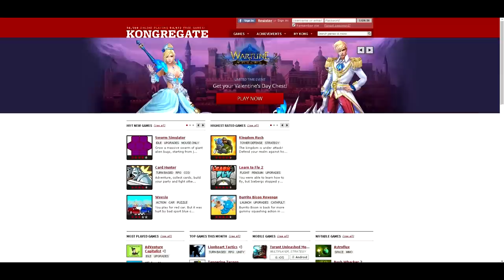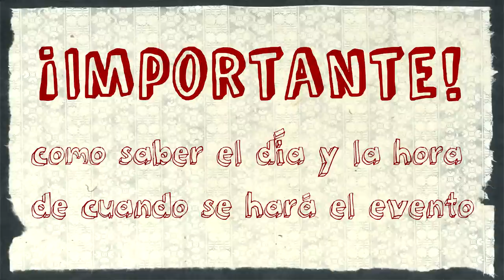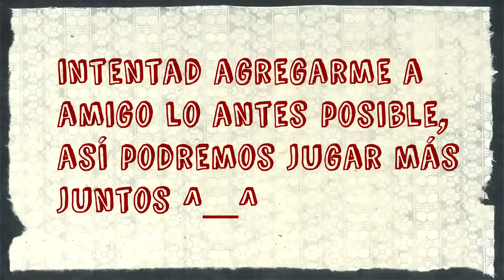¡Participad en el especial 1000 suscriptores y jugad conmigo ^_^!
break 9
texturas para minecraft
azul yrojo
elrubius minecraft diversity
ifwcrextion z
gona89 slender
bri9 minecraft
mapas dd
miderrebo
golem word
celopand skyblock
mapa
crafteo
gona 89
gona89 de aventuras
epilep cia
aviici
el cubo
carlos santana
descargar mapa de
creepers
luzugames knack
fred español
aqua barbie-girl
1.4.7 mods
thrift shop
bersgamer
de chamaquito
mapa minecarft 1.6.4
killer karaoke
halo 5
herobrine minecraft
ale3xelcapo
alexby11
luzu
cizalla
tasha y perico
esvandaltoystory2
cube land
lacajacafe minecraft